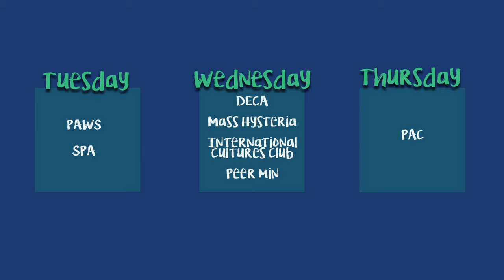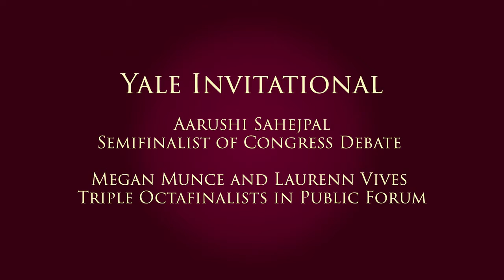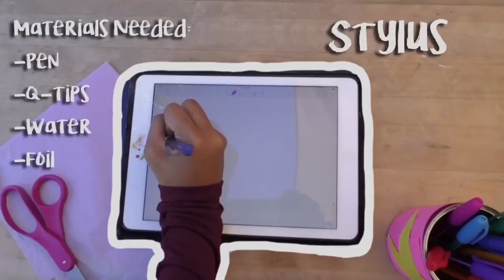Panther Report, October 25 2016